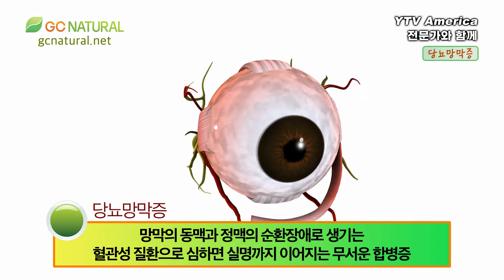[건강] 당뇨망막증